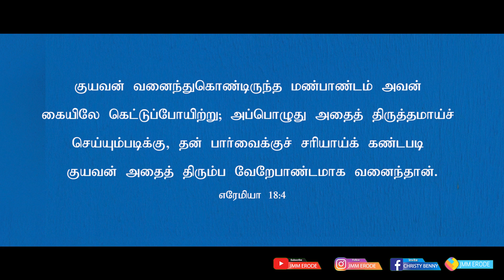Tamil Christian Message 06.05.2022("And the vessel that he made of clay was marred" - Jeremiah 18:4)